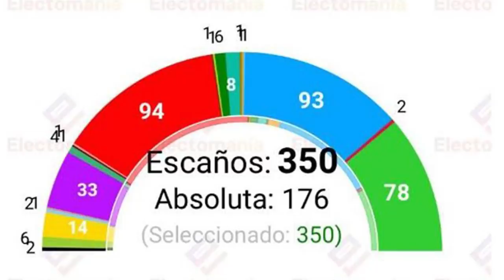Jesús Á.Rojo:¡BOMBA!,admiten la denuncia contra MARGARITA ROBLES por las fosas comunes de Mequinenza